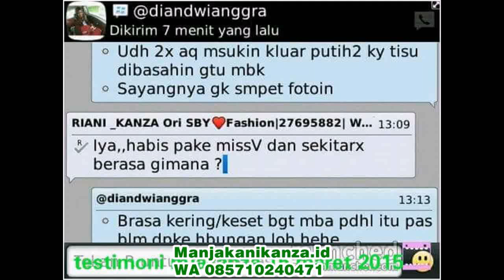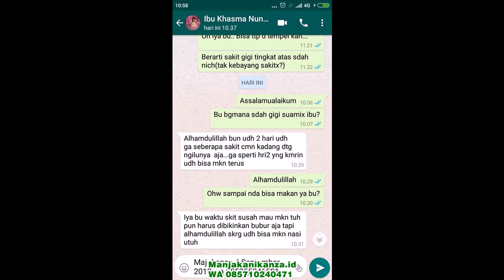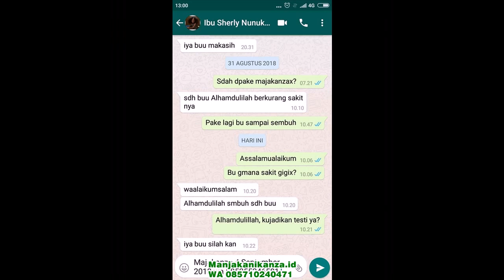WA 085710240471 Cara menggunakan crystal x Obat Keputihan